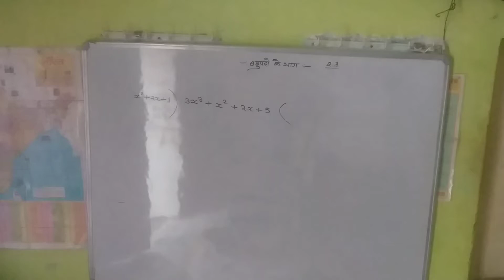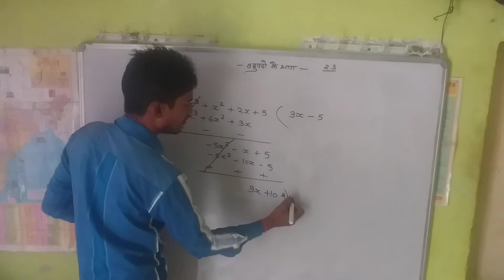2.3 EAMAPLE 7